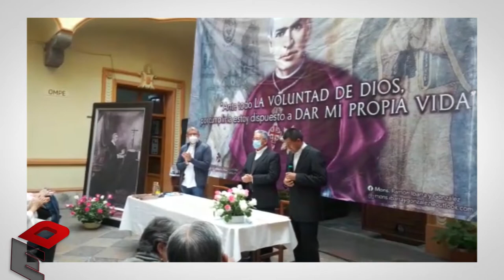Dios es Noticia informa: Postulador de la Beatificación de Mons. Ramon Ibarra visita Puebla